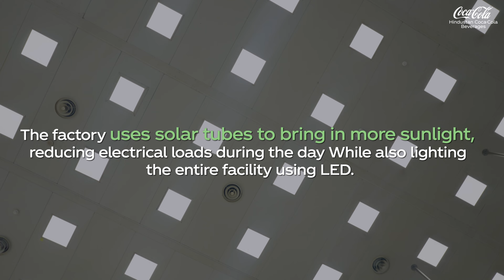Sustainable Future: HCCB's Green Journey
This World Environment Day, here’s a glimpse of our path to sustainability at HCCB. From manufacturing efficiency to effective waste management, we are committed to refreshing the world responsibly. Explore aspects of our green manufacturing journey and our robust plastic waste management systems enabling us to make a holistic, positive difference in the environment every day.